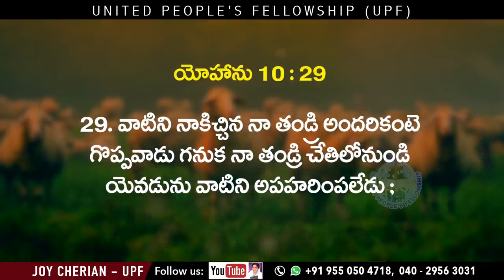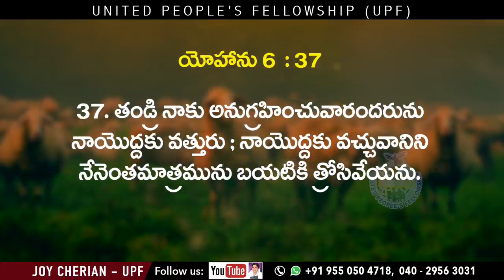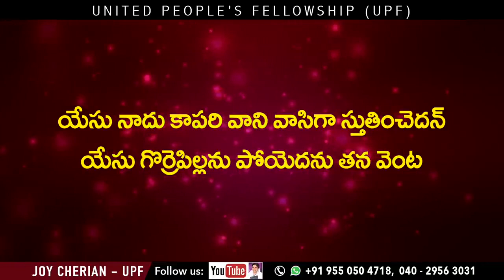20 ఈ రోజు జీవపు మాట __ Sis Joy Cherian __ UPF Church __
☞ Morning Sunday School: 6am to 9am
☞ Evening Sunday School: 6pm to 9pm
☞ Evening Monday School: 6pm to 9pm

మీ ప్రార్థన అవసరతల కొరకు సంప్రదించండి:
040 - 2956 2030, 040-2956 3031

UPI: upfjoy-1@okaxis